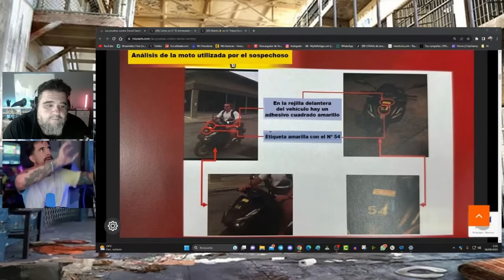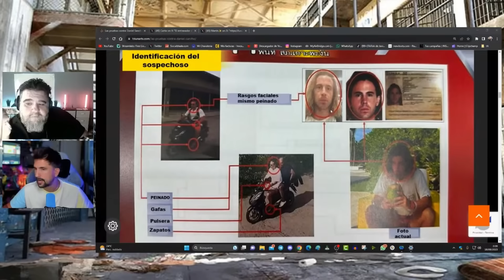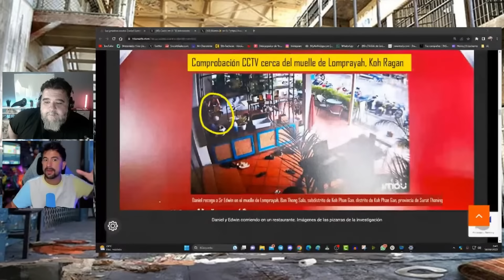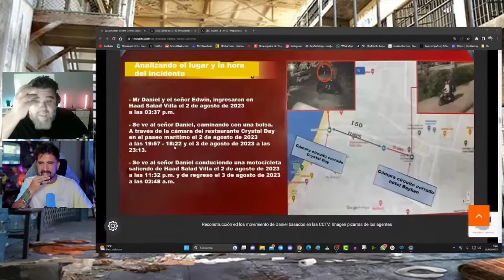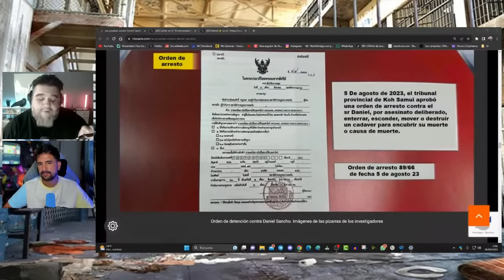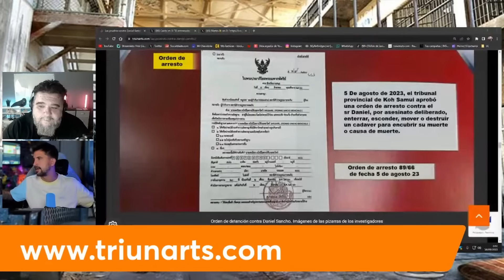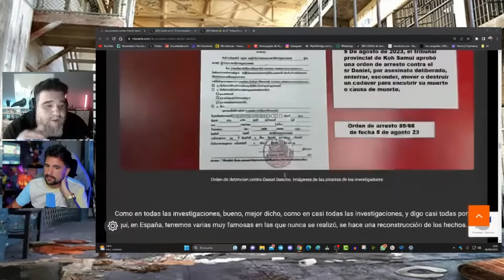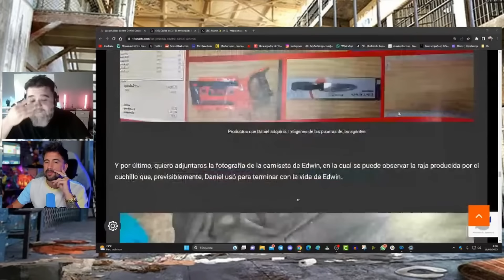🎥 TODAS LAS CÁMARAS que tazan el SUCESO COMPLETO de DANIEL SANCHO